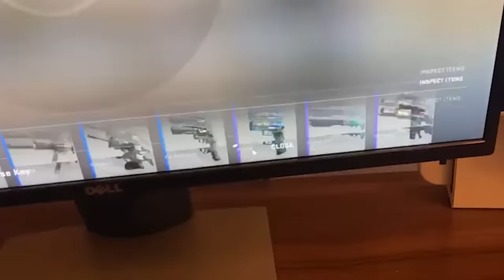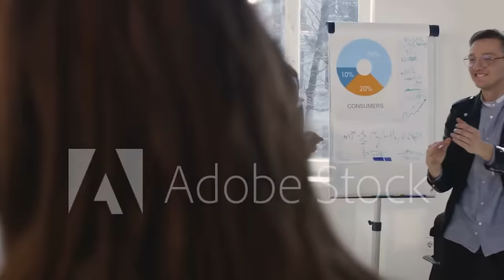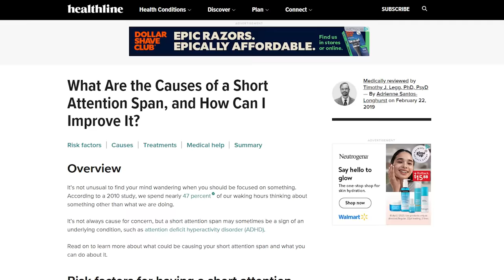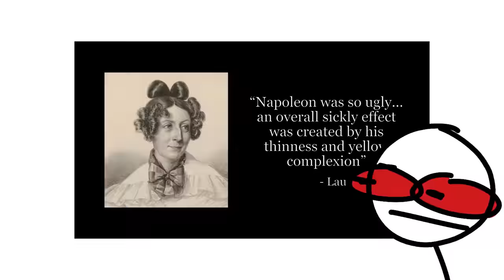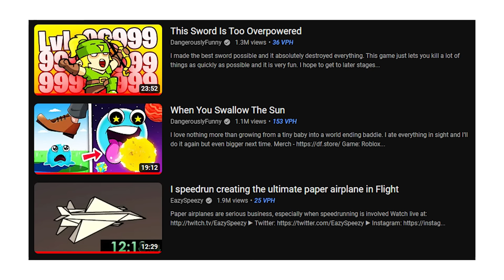Doing Edibles Alone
I LOVE BEING ALONE!